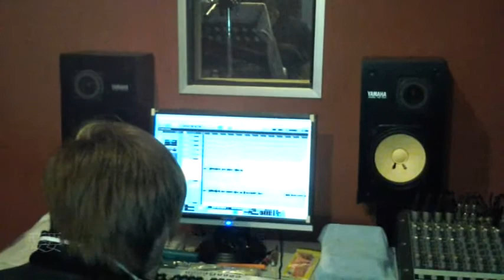重新出发 媚姐+哲林版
重新出发
词：洪悟媚
曲：黄文耀
编曲：蔡飞宏
歌声：洪悟媚/李哲林·Le3
Rap：李哲林·Le3